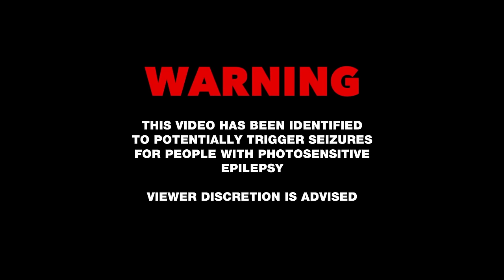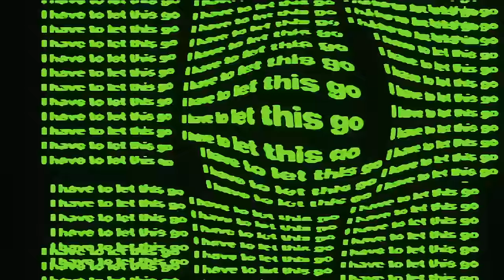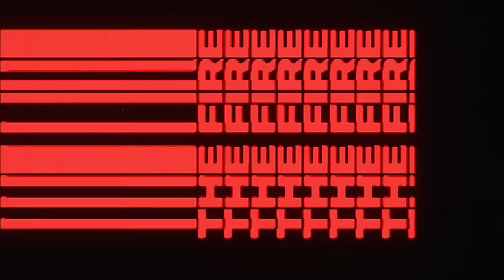The Ghost Inside - "Phoenix Rise" (Lyric Video)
"Phoenix Rise" by @theghostinside from the self-titled album, available now

The Ghost Inside is Vigil, Zach, Jim, Andrew, and Chris

Produced, Engineered, Mixed, and Mastered by Will Putney
Co-Produced by Jeremy McKinnon
Recorded at Graphic Nature Audio: Belleville, NJ
Additional Engineering: Steve Seid and Andrew Wade
Assisted by: Geo Hewitt and Matt Guglielmo

Lyrics

I’m gonna reclaim all of this
Take it back with both my fists
Too many years passed by while I was stuck in limbo
It felt so stagnant living life in the past tense
It’s time to get back up and tear down everything stopping me now

I’m more than my mistakes
What more can one man take and still survive?
Face forward into the night
What more can one man take but I’ll survive

Thrown into the fire
Like the Phoenix reborn, I rise
The new dawn burns brighter
So face forward into the night

I’ve put up all these walls, no further I could fall
Can I destroy the doubt and still come out on top of it all?

No more what “could have been?”
Win the war within
Overcome the setback and leave this hollow shell in the past
It’s not much, but it's enough
It’s a spark, it's a start once again
To win the war within

I have to let this go - I have to let this end
I need to shed my skin, shed my skin and begin again